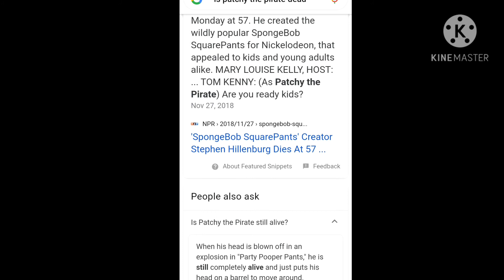I'M CRYING HHHDHSSHSHDV 😭😭😩😩